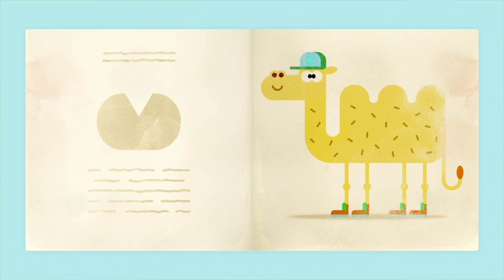Aventuras soleadas | Hey Duggee Español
Aventuras soleadas con Duggee y las ardillas

*Más acerca de Hey Duggee*
¡Bienvenidos al canal oficial de HEY DUGGEE en YouTube!
Duggee es un perrito muy amigable que dirige el Club de las Ardillitas - un lugar donde los niños participan en todo tipo de actividades, aventuras y ganan insignias en el camino. Prepárate para muchas risas, aprendizaje y  emocionantes actividades.

¡Encuentra a Hey Duggee en HeyDuggee.com, Facebook, Twitter & Instagram para más diversión!